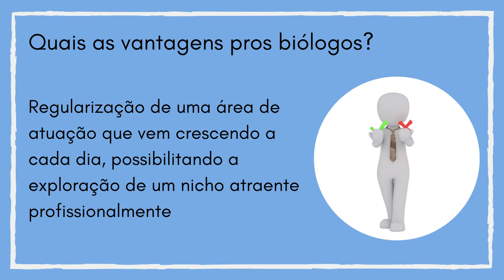Projeto de Lei 2717/2019 - PL da Saúde Estética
Nosso principal objetivo é defender a profissão de biólogo, visto o desprestígio e desconsideração que ultimamente ocorre com a nossa profissão. Não temos qualquer vínculo econômico, institucional ou partidário. Somos somente biólogos incomodados com a situação e que querem agir em conjunto cobrando aqueles que nos representam.

Esse é mais um dos nossos projetos, vídeos explicativos e diretos para ajudar os biólogos a resolverem suas dúvidas sobre um tema.